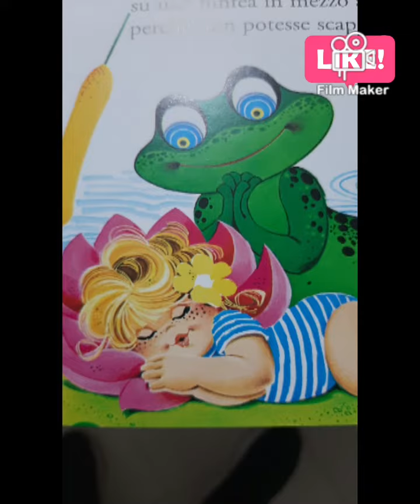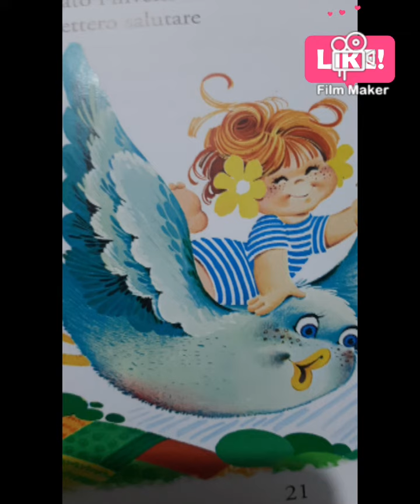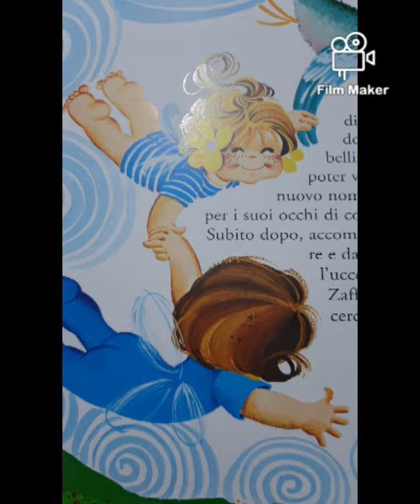Pollicina-Fiabe Di Principesse e Fate- Favole di Andersen...